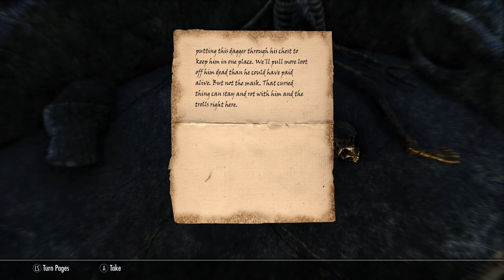Modded Skyrim Roleplay: Shalidor's Stone - Relic Hunting Ep.51